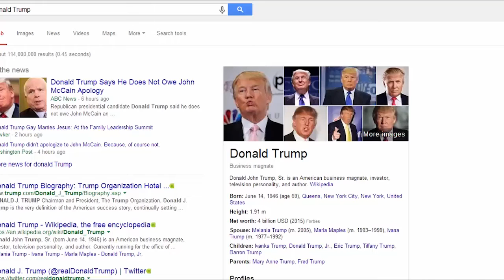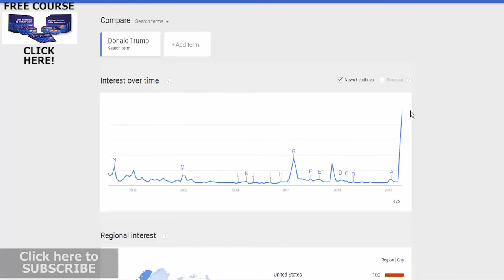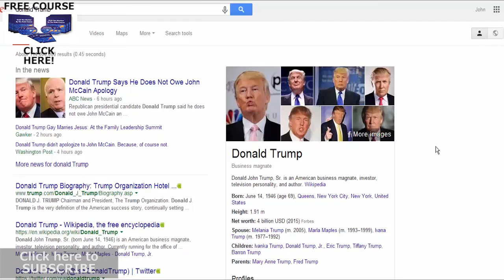Is Donald Trump For Real - Running For President